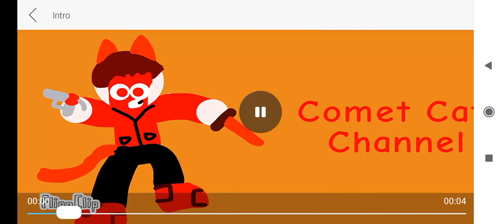The rebirth of Alex (sneak peek)Dizzy kick Comet balls*Pls give me bag of Ice my balls is hurting*